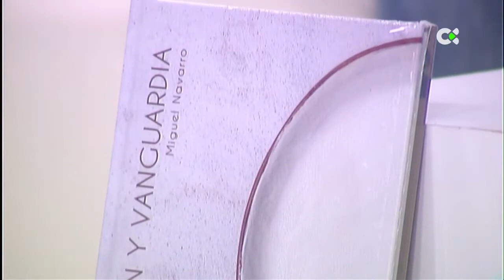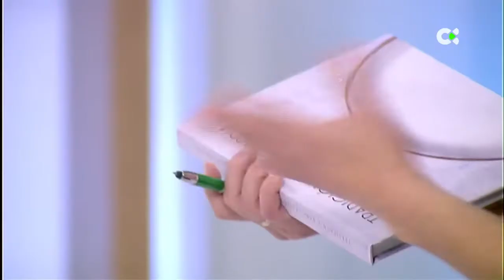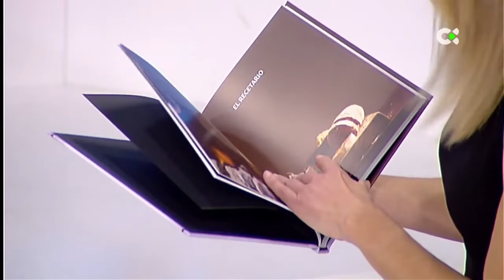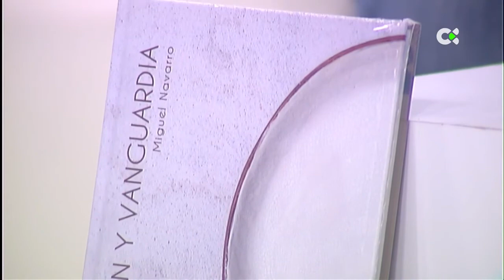El chef gomero estrella Michelin Miguel Navarro presenta su libro en Buenos Días Canarias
Miguel Navarro, chef gomero estrella Michelin presenta su libro "Tradición y Vanguardia" en el plató de Buenos Días Canarias.

‘Tradición y vanguardia’ es un ejemplar donde se recogen las exquisitas recetas más tradicionales de Los Herrera Restaurante, el establecimiento gastronómico del Hotel Escuela Rural Casa de Los Herrera.